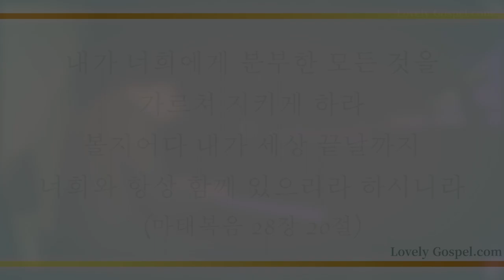이 세상 끝날까지 (O Jesus, I Have Promised, 447장) - 주디박 콰르텟 (Judy Park Quartet)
'내가 너희에게 분부한 모든 것을 가르쳐 지키게 하라 볼지어다 내가 세상 끝날까지 너희와 항상 함께 있으리라 하시니라'(마28:20)

'우리 주 예수 그리스도의 은혜가 너희 심령과 함께 있을지어다'(몬1:25)

언제나 살아 성령으로 우리와 함께하신다는 약속을 믿고 예수 그리스도를 주로 영접한 모든 이에게 세상 신 사단을 꺾고 승리하여 세상을 능히 정복하게 하신 권세와 축복에 감사하며 이 찬양 하나님께 바칩니다.

이번 주 찬송 곡으로 주디박 콰르텟(Judy Park Quartet - vocal 박주현, piano 김윤곤, bass 이건승, drums 서용규)의 '이 세상 끝날까지-447장’ 들려 드립니다.